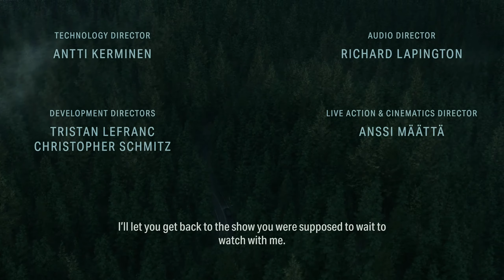Alan Wake 2 - part 1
As usual I succeeded to mess up all the settings so there's a lot of lagging at first couple of parts of the series and sound levels are all over the place. Well, actually I was able to fix the sound to somewhat reasonable state but couldn't do anything about the lags. Of course, I could've cut those parts out but that would've made it even worse than it is now.

Also lot of complaints and grievances all over, but hey, guess who's playing..

Crashing issues actually went away after I stopped overclocking so apparently my oc isn't stable for Unreal engine requirements. Definitely not the new-Intel-cpu issue that's been going around, for 9900K hasn't even heard of current generation cpu's, let alone p-cores and such.